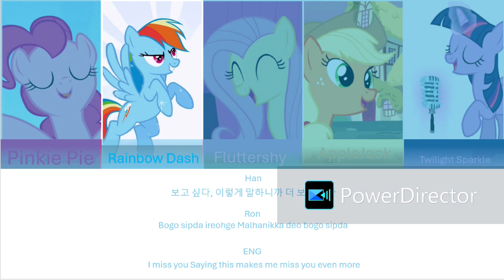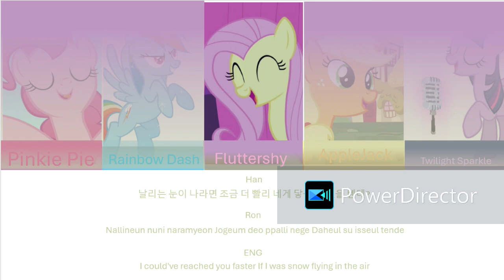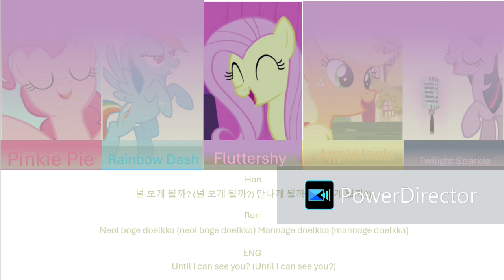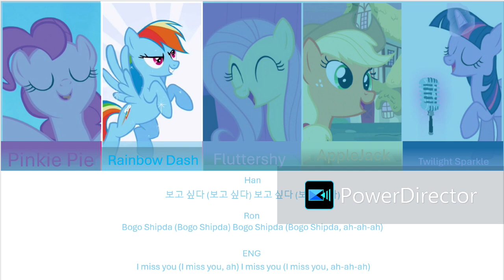BTS - Spring Day (Mane 5 Except Rarity From MLP : FIM AI Cover) Color Coded Lyrics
Another BTS song is here, one of my favorite songs. Some of the voices are quite off since I am using another editing software. All of MLP AI models are from the website "Weights".